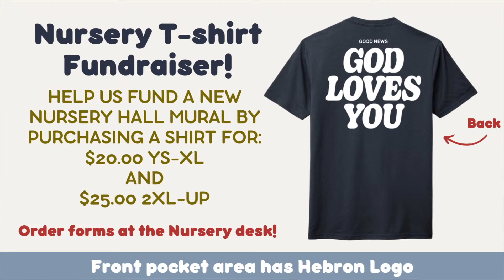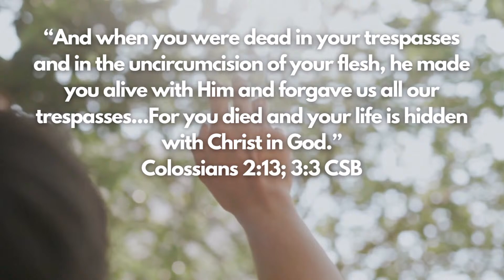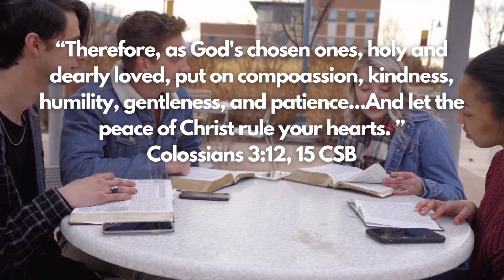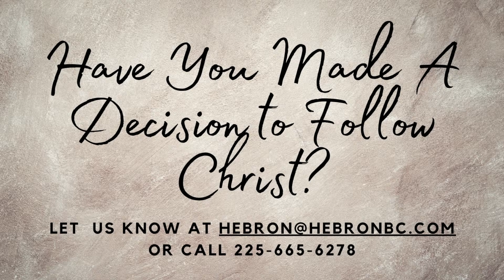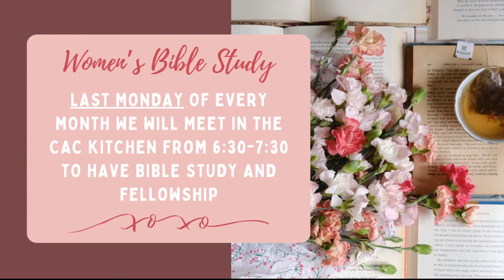Hebron Baptist Church // Walk in the Newness of Life // Pastor Travis Cronan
Visit us in person every Sunday morning at 10am
24063 LA Hwy 16
Denham Springs, La 70726